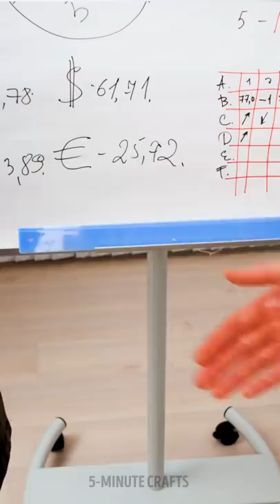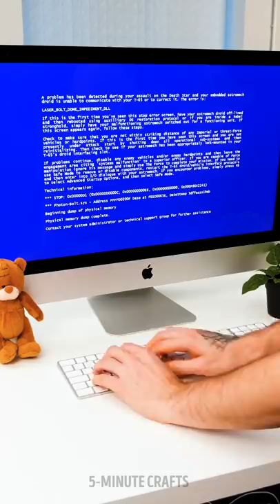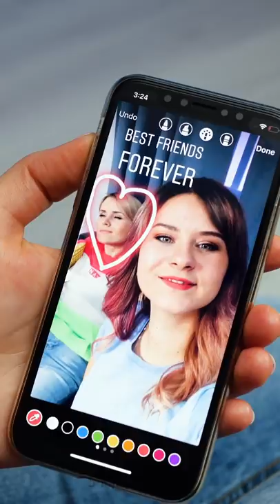26 FUNNY RELATABLE SITUATIONS ANYONE WILL RECOGNIZE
Timestamps

00:38 Types of banana peeling
00:47 When you have a crush on someone
03:45 Why is my best friend always doing better than me?!
06:12 What it means when you are married
09:11 Daddy's love